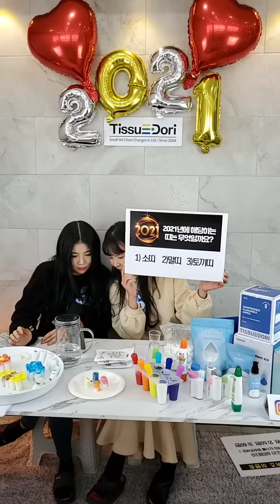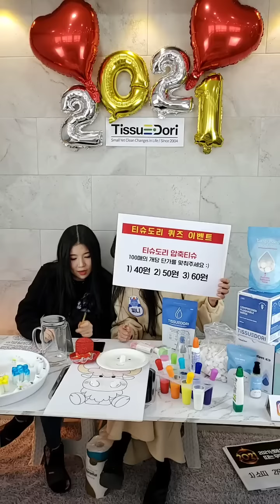엄마표미술놀이 라이브 매주 수요일! 금요일! 유아 스포이드 세트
2021년 새해가 밝았습니다 :)

1/6일 오후 3시
티슈도리 네이버 라이브 방송!

새해특집으로
다양하고 저렴하게 준비했으니
라이브 시청하고 사은품 받으러 오세용😚